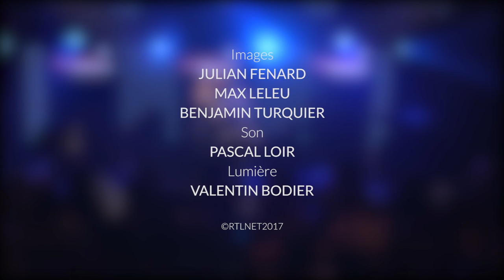Julie Zenatti & Samira Brahmia - Et si en plus y'a personne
Invitées du Grand Studio RTL, Chimène Badi et Samira Brahmia interprètent le titre "Ssendu".
Le Grand Studio est une émission présentée par Eric Jean-Jean.

Retrouvez toutes les vidéos des concerts Live du Grand Studio RTL !

Les plus grands noms de la chanson française et internationale se produisent régulièrement sur cette scène : Calogero, Françis Cabrel, Melody Gardot, Sting, Johnny Hallyday